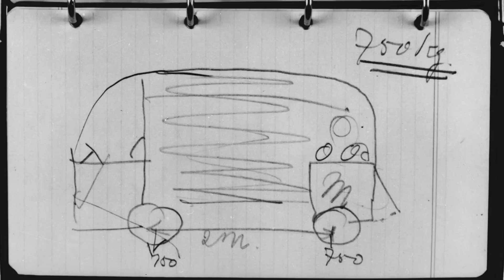MET DE VOLKSWAGEN ID.BUZZ NAAR BIARRITZ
Biarritz per Volkswagen Buzz

Voor het RTL4 -programma de 'Mooiste Wegen' zijn we met een Volkswagen ID.Buzz langs de Atlantische kust van Bordeaux naar Biarritz getoerd. Op zoek naar de beste surfspots. De reïncarnatie van de oer-bus is gewoon een lekkere reisauto; comfortabel, ruim, en goed uitgerust. Bovendien valt er veel te melden over toekomstige modellen van de Buzz. Veel plezier met de VIDEO van de Volkswagen ID.Buzz.